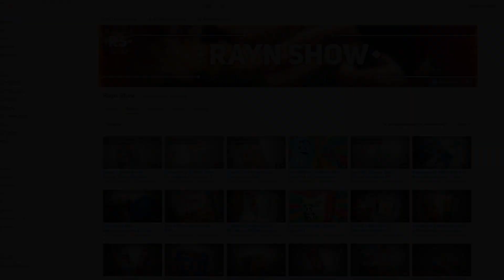Роллы с лососем из Ашана [Обзор еды #105]